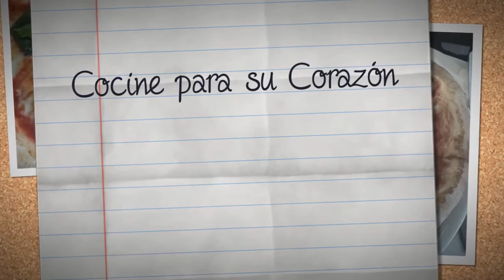Mi video Stupeflix 3